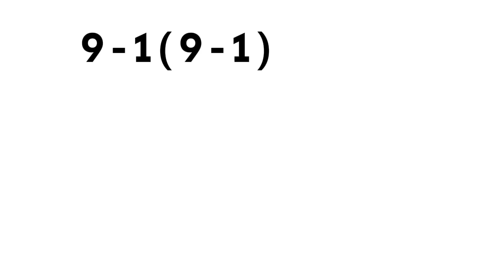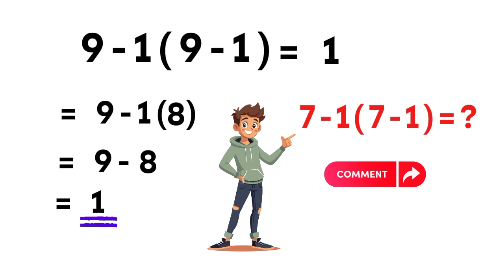Can You Beat 98% of People With This Question?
🔥 Unlock the secret to mastering PEMDAS in just minutes—and never get stuck on order of operations again! 🔥

• Instant Clarity: I’ll demystify parentheses, exponents, multiplication, division, addition, and subtraction with crystal‑clear examples.
• Real‑World Problems: Watch as I turn everyday math puzzles into “aha!” moments that stick.
• Step‑by‑Step Magic: Follow along at your own pace—no prior experience needed.

Confidence to tackle ANY math problem

A foolproof roadmap for PEMDAS success

Secrets to speed up your calculations

👉 Dive In Now! Smash that ▶️ button, and let’s make math effortless together. Don’t forget to:
✅ LIKE if this helped you ace PEMDAS
✅ COMMENT your toughest math question (I might feature it next!)

🚀 Ready to transform your math skills? Click play and skyrocket your confidence!